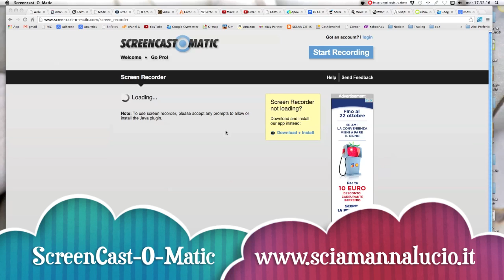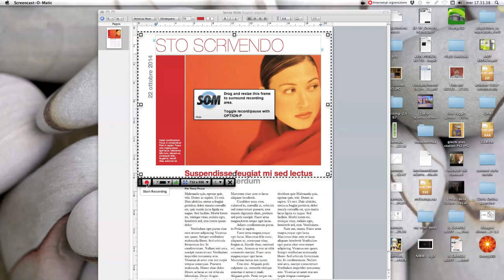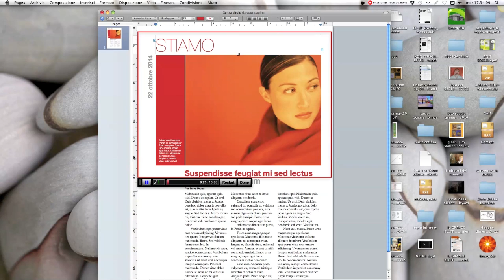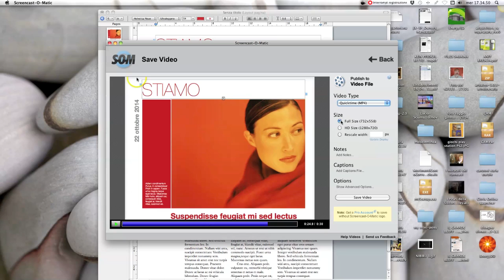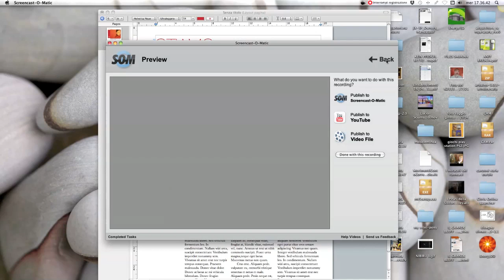Come registrare il monitor gratis con Screencast-O-Matic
In 5 minuti impara ad utilizzare il programma online gratuito di screen recording Screencast-O-matic.com